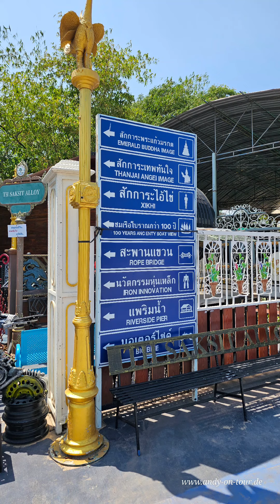Thailand - Mae Klong-The Holyland II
Euer Andy-On-Tour